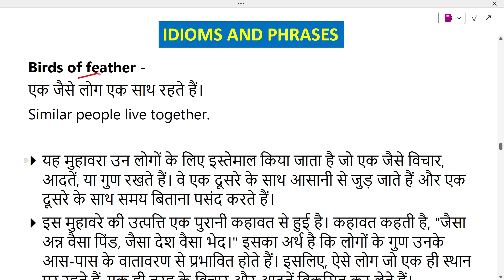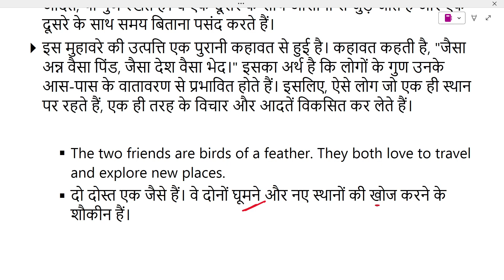Birds of feather Explained in Hindi With Using Sentence // English Idioms and Phrases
Birds of feather का हिंदी में अर्थ, Meaning of Birds of feather Idioms and Phrases in hindi, Birds of feather kya hai, Birds of feather Idioms ka hindi me matlab, Birds of feather ka sentence me use, Birds of feather ke bare me janiya,